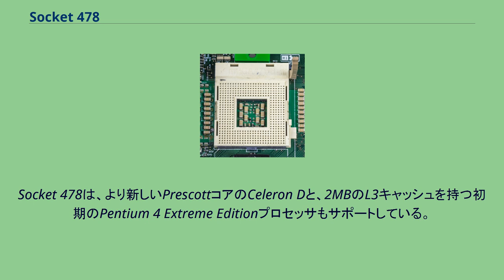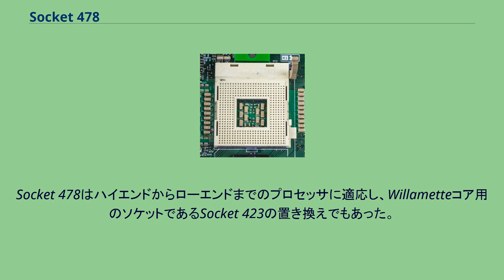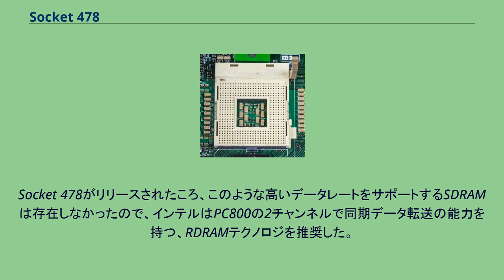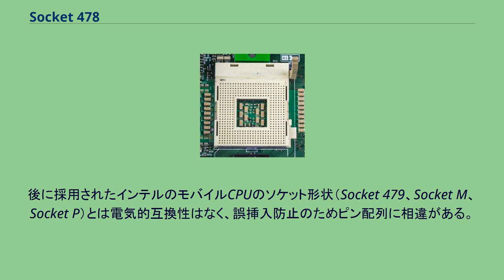Socket 478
Socket 478は、インテルのPentium 4やCeleronシリーズのCPUで使用されるCPUソケットである。
狭義には左記のとおり電子部品であるソケット自体を指すが、転じて広義には、このソケットとともに用いられた各種規格も含み、このソケットに挿すことができるCPUの仕様を言う。
本項でも広義について解説する。
Socket 478は、全てのNorthwoodコアのPentium 4とCeleron、初期のPrescottコアのPentium 4、一部のWillametteコアのCeleronとPentium 4で使用された。
Socket 478は、より新しいPrescottコアのCeleron Dと、2MBのL3キャッシュを持つ初期のPentium 4 Extreme Editionプロセッサもサポートしている。
このソケットはAMDの462ピンのSocket AとAthlon XPプロセッサに対抗するために、Northwoodコアと共に発表された。
Socket 478はハイエンドからローエンドまでのプロセッサに適応し、Willametteコア用のソケットであるSocket 423の置き換えでもあった。
Socket 423は短期間で販売を終了した。
Socket 478を使用するマザーボードはDDRとRDRAMを、一部はSDRAMをサポートする。
しかし、大多数のマザーボードはDDRを採用している。
初期のマザーボードはRDRAMだけをサポートしていた。
しかし、RDRAMはDDRやSDRAMに比べて非常に高価であり、消費者に受け入れられなかった。
結果として、DDRとSDRAMのマザーボードが作られた。
Socket 478をサポートするチップセットの改訂版では、より高いFSBクロック、高いDDRクロック、デュアルチャネルDDRのサポートが加えられた。
前のSocket 423と同様に、Socket 478はインテルのQuad Data Rateテクノロジに基づき、FSBクロックレートの4倍の速度でデータを転送する。
従って、400MT/sバスは100MHzのクロック信号で動作しながら、3.2GB/sのデータをチップセットに提供することができる。
Socket 478がリリースされたころ、このような高いデータレートをサポートするSDRAMは存在しなかったので、インテルはPC800の2チャンネルで同期データ転送の能力を持つ、RDRAMテクノロジを推奨した。
高価なRDRAMが消費者に受け入れられなかったことで、インテルは性能の低いPC133をサポートしたチップセットをリリースし、最終的にはDDRのチップセットをリリースした。
オリジナルの400MT/sのバスはPC3200のデータレートに適合していたが、PC3200が利用できるようになるころには、このバス速度は時代遅れとなった。
後のチップセットではデュアルチャネルメモリが導入されたので、一組のPC3200モジュールは800MT/sのFSBに適合することが出来た。
特筆するCeleron Dは4倍速で133MHzバスを利用し、533MT/sのFSBを提供する。
Celeron Dは256KBのL2キャッシュを持ち、Prescottコアを使用して90nmプロセスで製造される。
後に採用されたインテルのモバイルCPUのソケット形状（Socket 479、Socket M、Socket P）とは電気的互換性はなく、誤挿入防止のためピン配列に相違がある。
Socket 478はLGA775で 置き換えられた。